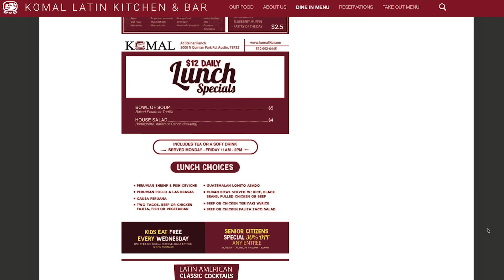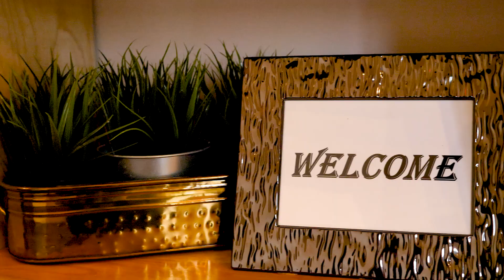Discover Steiner Ranch: Komal Latin Kitchen + Bar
In this episode of Discover Steiner Ranch, I visit the newest restaurant in the neighborhood, Komal Latin Kitchen + Bar.